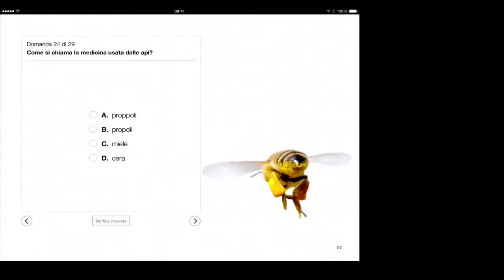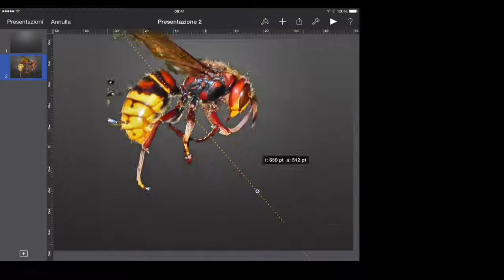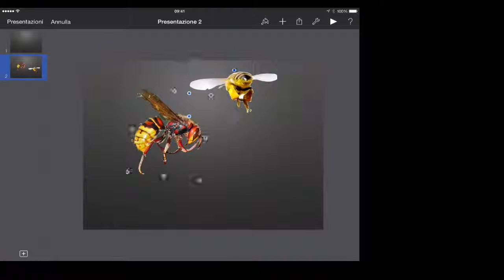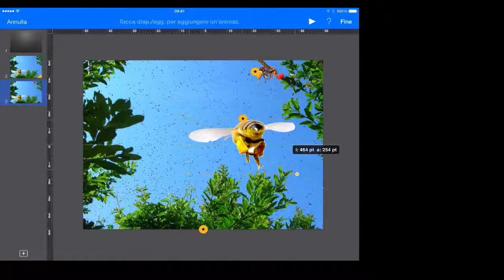Keynote Create interactive resource by magic move, mask and alpha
Utilizzo di Keynote, breve tutorial leggi il blog, scarica il Magazine, ottieni altri contenuti.